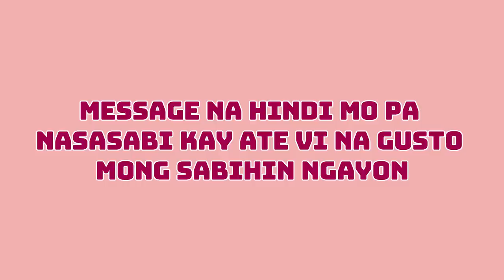MY BIRTHDAY CELEBRATION WITH FAMILY | Vilma Santos-Recto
Hello friends & Vilmates! I’m back!!! 🥰 Na-miss kong mag-share ng vlog and good vibes with everyone. 😊 And ito na nga, we have a new vlog!!! 👋🏻 I’ll be sharing some highlights from my birthday celebration plus siyempre, my special moments with my family & loved ones. 😍 Watch kayo ha. 😘❤️

Kamusta po kayong lahat. Ako si Vilma Santos-Recto. Ako ay isang ina, asawa, kaibigan at higit sa lahat, ako ho ay isang public servant. Ang puso ko ay nasa pagse-serbisyo sa ating mga kababayan lalo na sa mga higit na nangangailangan ng tulong. Naniniwala akong mahalaga ang TALINO at PUSO sa bawat hakbang na ating tatahakin sa buhay, at alam kong marami pa kayong nais malaman tungkol sa akin. Handa na akong magpakilala sa inyong muli sa pamamagitan nitong aking official YouTube channel. Sana po ay mag-enjoy kayong lahat sa panonood. ❤️🙏🏻 - Ate Vi